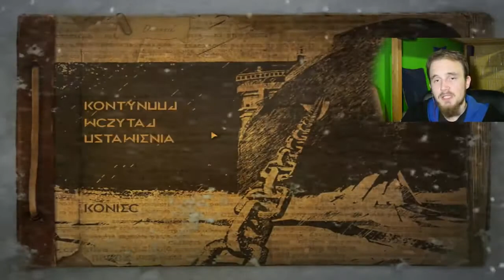Powrót do pizdziawy - Cryostasis arktyczny sen PL #7 | DolerianG